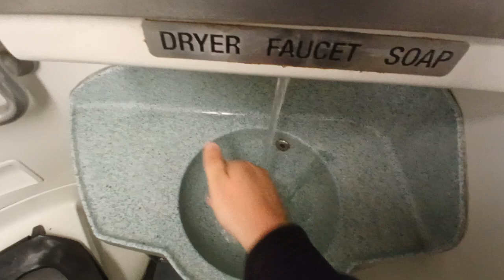MTA Long Island Railroad M7 restroom